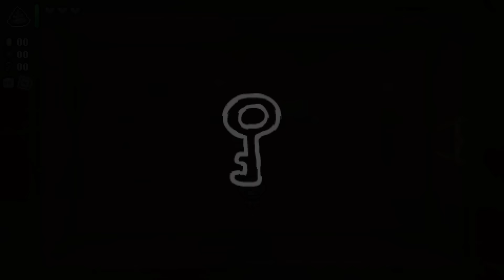The Binding Of Isaac: Afterbirth Gameplay - Episode 41 - Daily Quest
The Binding of Isaac Afterbirth Gameplay returns in Episode 41! My new goal is to try and get top 100 for one of the daily runs!